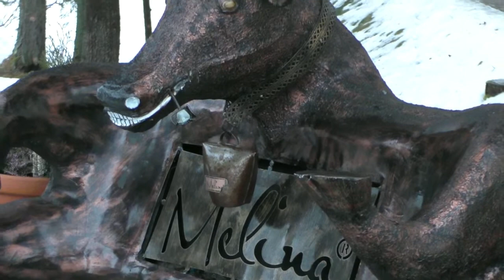Zamrznuté Štrbské pleso